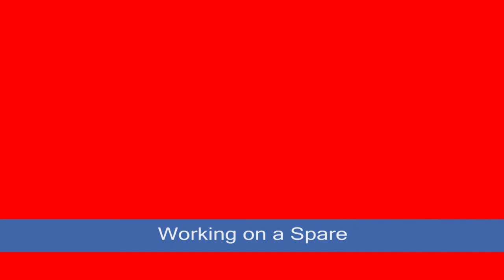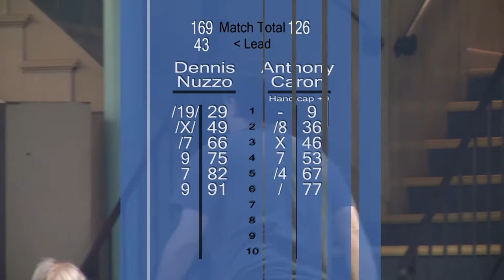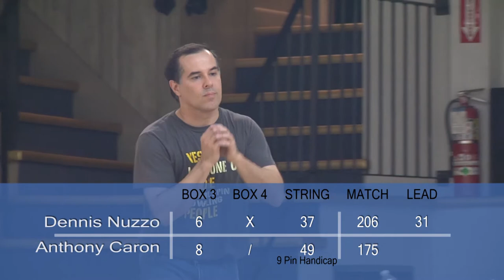S2:E2 - King of the Palace - Match 2 - September 2013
Match 2: #4 seed Anthony Caron vs #3 seed Dennis Nuzzo. King of the Palace Candlepin Bowling Ladder Series. Tournament held on September 28, 2013.